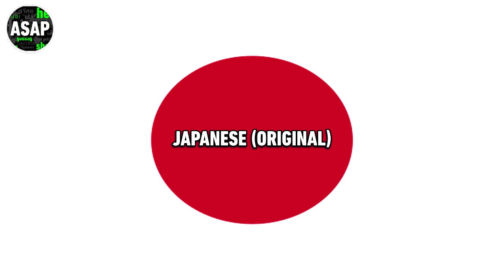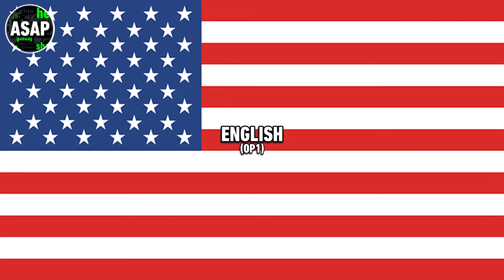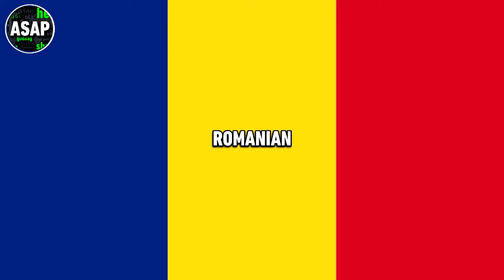Yo-Kai Watch OP | Multilanguage (Requested)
Enjoy! This video was requested some time ago by @electricotheyellowguy2k7. List of languages:

Japanese (Original; OP1) // Arabic // Brazilian Portuguese // Castilian Spanish // Danish // Dutch // English (3 versions) // European Portuguese // Finnish // French // German // Greek // Hebrew // Hungarian // Italian // Korean (OP1 - 2 versions) // Latin Spanish // Norwegian // Polish // Romanian // Russian // Serbian // Slovene // Swedish // Turkish // Ukrainian